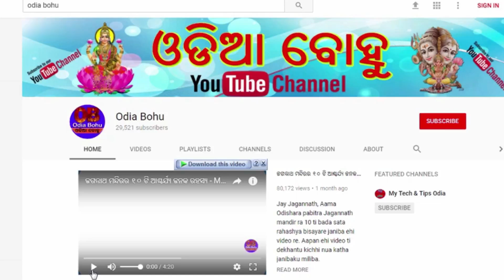ଶ୍ରୀ କୃଷ୍ଣ ଯୁଧିଷ୍ଠିରଙ୍କୁ କହିଥିବା ଏହି ୫ଟି ରହସ୍ୟ ଶୁଣିବା ମାତ୍ରେ ଆପଣଙ୍କ ଭାଗ୍ୟ ବଦଳିଯିବ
Friends aji aame shri krusna judhisthira nku kahithiba 5 ti rahasya bisayare janiba jahaku janila pre aapananka bhagya badalijiba.